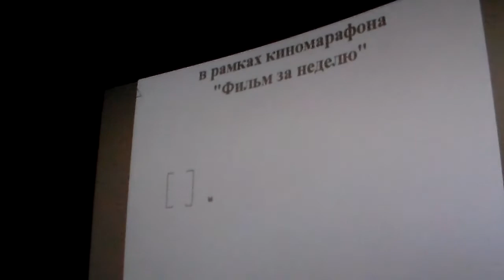Андрей смотрит Андрея. Киномарафон в Херсоне. Творчество людей. Прикол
Киномарафоны интересное явление. У многих есть творческий потенциал.
В кинотеатре с экрана, фрагменты короткометражного фильма "Любви нет места на войне" (5:03)
Оператор-постановщик - Анна Тимофеенко